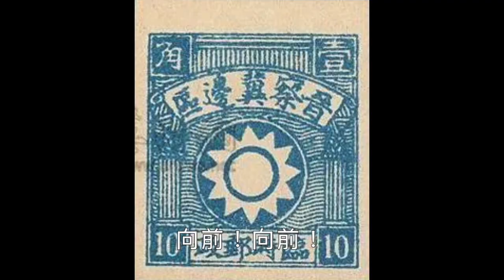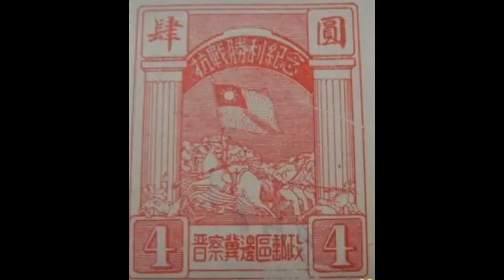八路軍進行曲 March of the Eighth Route Army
Note: I do not have any rights to this video, owners of original clips and audio track may lay claim to this video. This video is for entertainment and historical record purposes only. Not intended for monetary, political, or any sort of personal gain.
注意：本用戶對此視頻沒有任何版權權利。  本視頻播放用途僅限於娛樂以及歷史紀錄的作用。本視頻不適用於獲取任何金錢、政治、或者個人的利益。

Description: Video displays true historical documentary of the Chinese Communist Eighth Route Army, officially known as the 18th Group Army of the National Revolutionary Army of the Republic of China.

說明：本視頻還原中國共產黨領導的八路軍（中華民國國民革命軍第十八集團軍）真實樣貌。